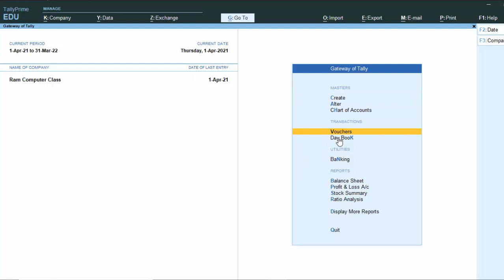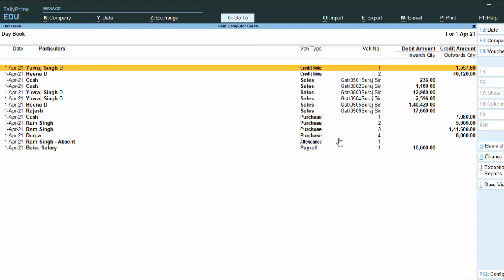Short cut key in tally prime@COMPUTEREXCELSOLUTION